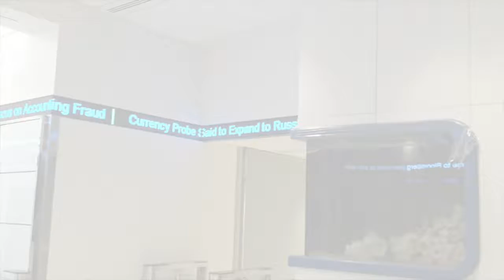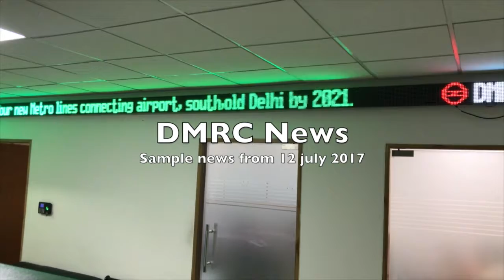Led Ticker for DMRC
Led ticker demonstration video for DMRC